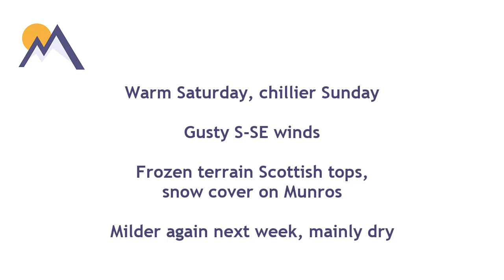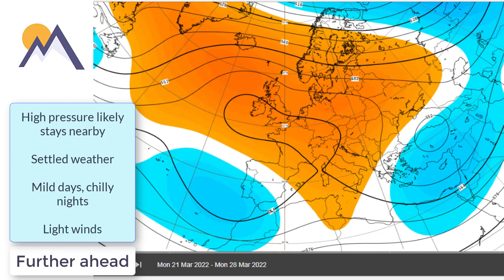Friday Planner: 18th March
Mountain weather discussion through the weekend and next week.
In association with Ellis Brigham Mountain Sports

3-day forecasts for 10 mountain areas of Britain updated daily